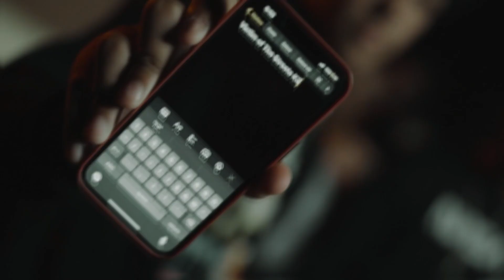K3dahound - Victim Of The Streets Ft. Joe Black (Official Music Video) Dir by DrewShotya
Dir @DrewShotya